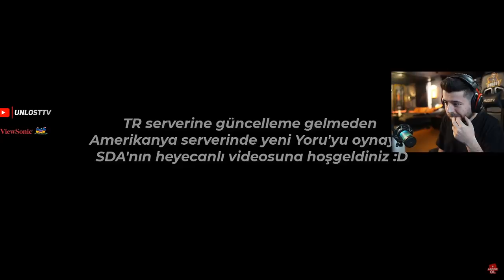UNLOST SDA İLE TANIŞYOR